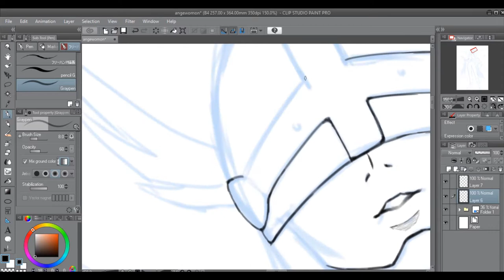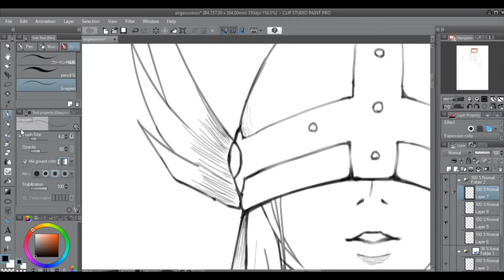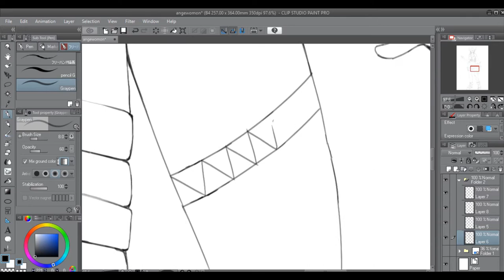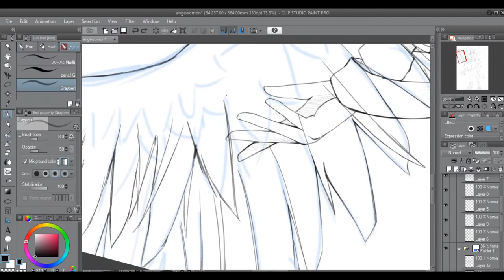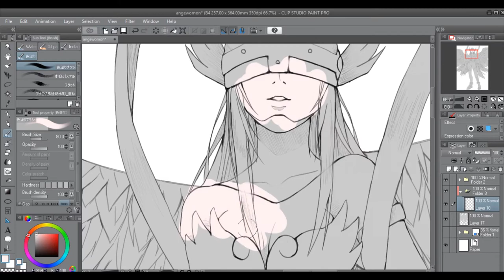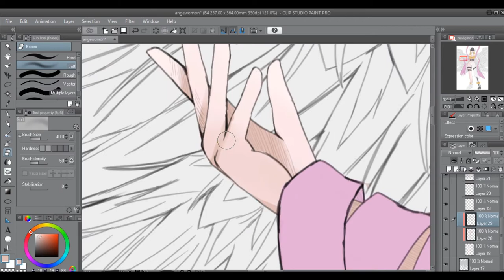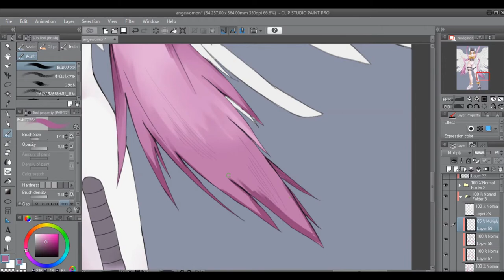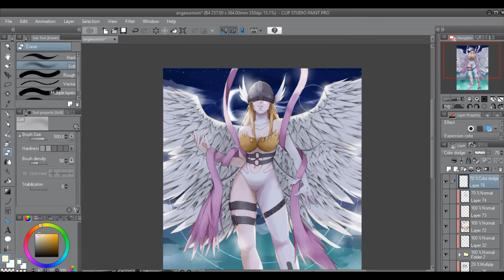Speed Paint : Angewomon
Character : Angewomon
Anime : Digimon Adventure
Painting : Clip studio paint Pro
Video Editing : Hitfilm Express

Song 1 : Heartseeker - Kaivaan feat. Tachibana Marika
Song 2 : Yunomi - Oedo Controller (feat. TORIENA) [NovaDrops Remix]
Song 3 : Kana Hanazawa - Ren'ai Circulation (Syntax Error Flip)
Song 4 : Stepic - Mille Feuille ft. AYA (omoshiroebi Remix)
Song 5 : High Massive - 8Bit World
Song 6 : Ruby
Song 7 : Kanpai KOTONOHOUSE remix
Song 8 : Stereoman - Stereoman Works ~Selected by YZOX~ - 01 Hydrangea
Song 9 : Chanbe - FOGPAK #13 - 05 ニ
Song 10 : Stepic - Mille Feuille ft. AYA (Origlnal Mix)
Song 11 : High Massive - Mirai's World (Original Mix
Song 12 : Nakatani iku